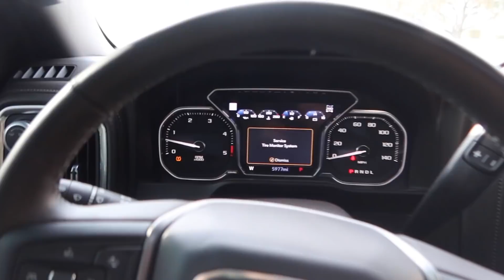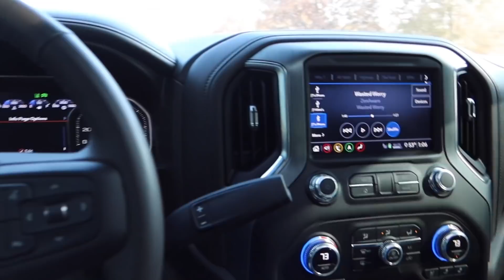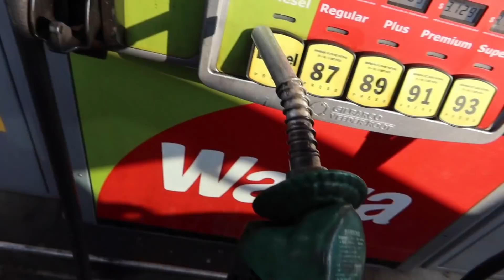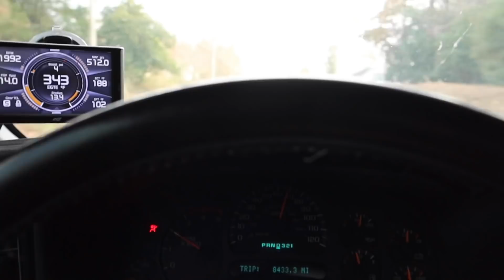The MINIMAX IS BACK! But not for long...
2 Days left in DDGVI + Triple Entries! Ends 11.26.19 🎟🥇
Lime Ridge Auto (Seriously.. Go Check Them Out!)